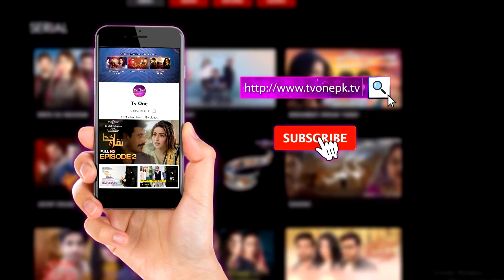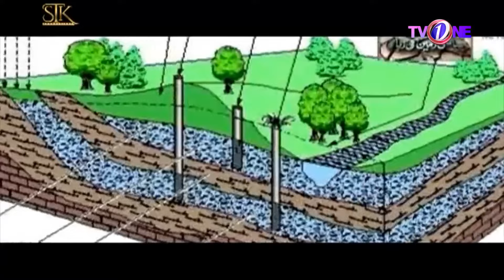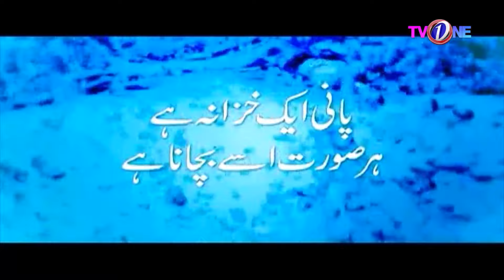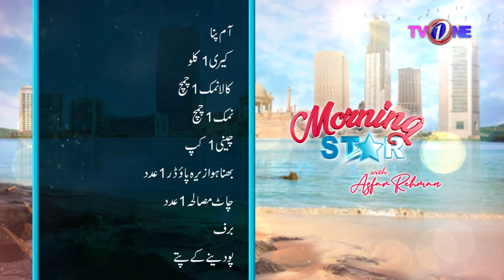Morning Star With Azfar Rehman | 1 June 2022 | TVOne Morning Show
In today's Morning Star With Azfar Rehman We Had Kashif Javed Director Refrigerator At Haier ,Dr.Khurram Mushir(Skin Specialist) ,Tanzeem Alam Owner Red Coal, Prof.Dr.Javed Khan Pulmonologist and Kiran Javed Addictive Therapist  as our guests